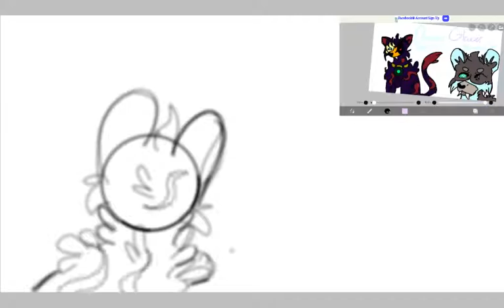Fight scene D. Ceil vrs D.Glacier 《Speedpaint》